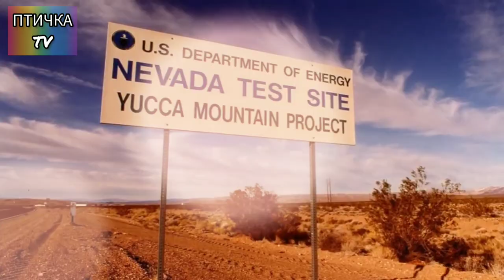Сьюзен Хэйворд#Из неё хотели сделать копию Риты Хейворт# Биография#Susan Hayward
Susan Hayward#They wanted to make a copy of Rita Hayworth#Biography
Susan Hayward is an American actress who was nominated for five Oscars and won the Oscar in 1959 for her portrayal of criminal Barbara Graham in I Want to Live!
Date of death: March 14, 1975 (aged 57)

Сьюзен Хэйворд - американская актриса, которая пять раз номинировалась на «Оскар» и в 1959 году выиграла эту награду за роль преступницы Барбары Грэм в фильме «Я хочу жить!».
Дата смерти: 14 марта 1975 (57 лет)